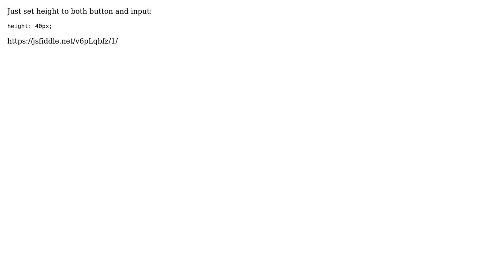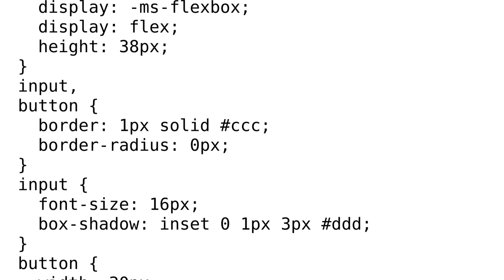Button to match height of field? (2 Solutions!!)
Button to match height of field?

With thanks & praise to God, and with thanks to the many people who have made this project possible! | Content (except music & images) licensed under CC BY-SA | Music | Images & others | With thanks to user Wim Mertens user userlond user user500665 and the Stack Exchange Network Trademarks are property of their respective owners. You are responsible for your own actions.